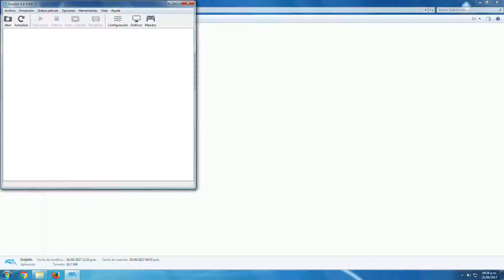4x4 EVO 2 [Gamecube] Dolphin 5.0 [1080p HD]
Probando 4x4 EVO 2 de Nintendo Gamecube con el emulador Dolphin 5.0 en 1080p a 60 fps.

Mi Sistema:

CPU: AMD A10-7860K Quad Core
GPU: Gigabyte RX 460 2GB GDDR5
RAM/Memory: 8GB DDR3 1866 MHz
HDD: 1TB
OS: Windows 7 Ultimate x64